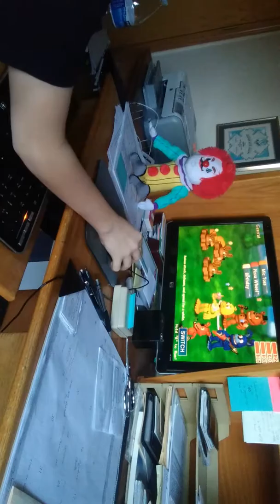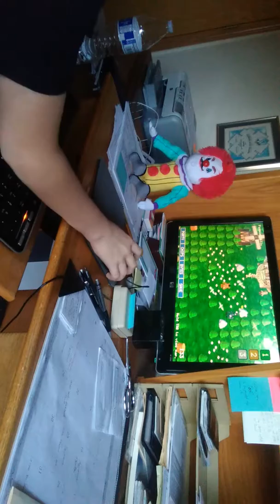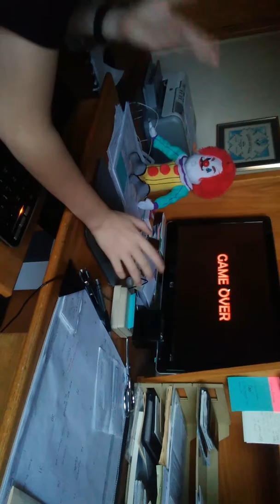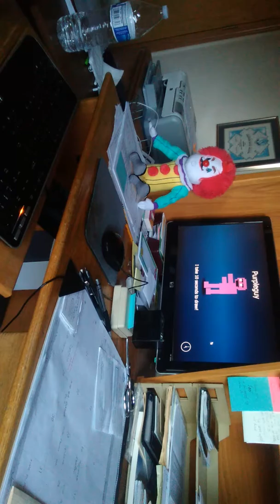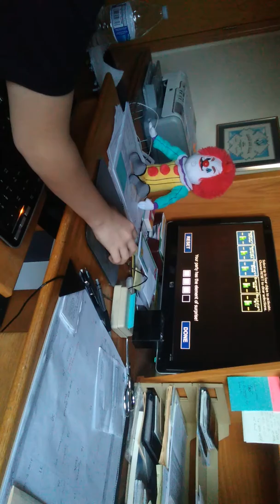FNaF world 2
Why is it upside down